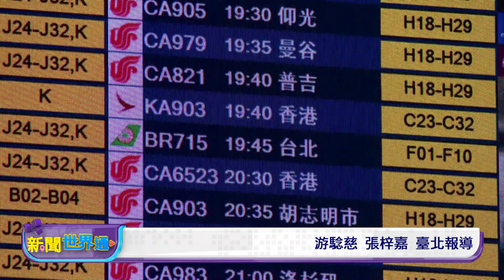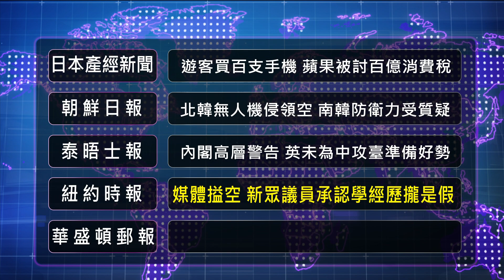20221227 新聞世界通 | 公視台語台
20221227 新聞世界通 重點頭條

1. 南韓前總統李明博收烏西判刑17年 尹錫悅特赦
2. 中國1/8起開放出境旅遊 入境免隔離、免驗PCR
3. 頓巴斯地區戰況激烈 烏軍彈炮彈反擊俄軍